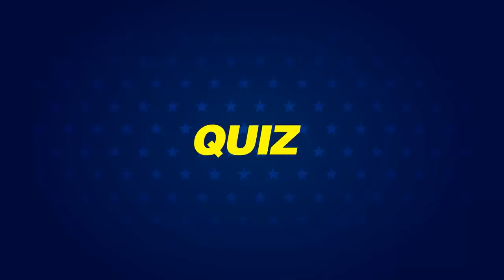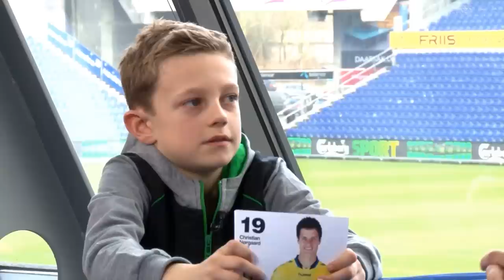Quiz: Holst & Nørgaard battler i Brøndby-viden | brondby.com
Hvem har spillet flest Superligakampe for Brøndby IF? Hvilken spiller fra den nuværende trup kan ikke gå forbi et spejl uden at sætte sit hår? Og hvem har Iniesta som sit idol?

Det var nogle af de spørgsmål, som Frederik Holst og Christian Nørgaard blev udsat for i en Brøndby-quiz i begyndelsen af foråret.

I videoen ovenfor kan du se, hvad de svarede - og ikke mindst hvem der løb med sejren.

Quizzen var en del af det allerførste Brøndby Junior TV-program i foråret. Du kan se hele premiereafsnittet her: